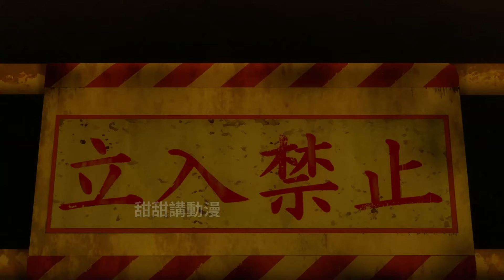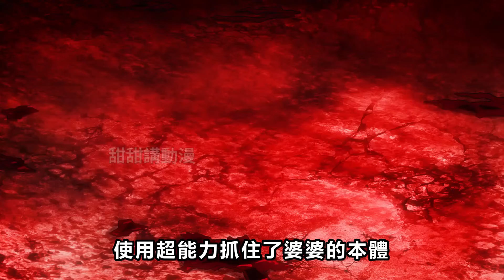男人搶回蛋蛋，大戰高速婆婆，超自然武裝當噠當，膽大黨，一口氣看完1~4集，10月新番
章節
00:00 第1集
08:40 第2集
17:01 第3集
24:58 第4集